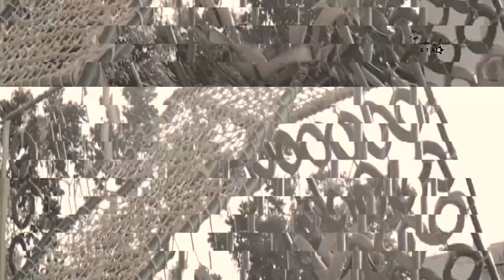Part 4 - Celebrity Face Star Season 05 Wild Card | Rakesh Dwivedi Originals | CFSTARS05 | CFSTAR